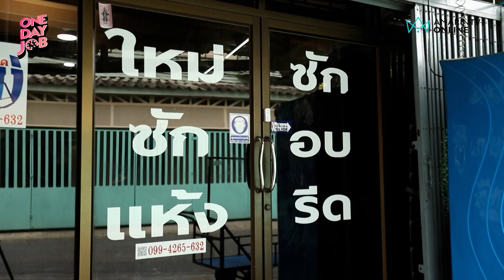ภารกิจยึดร้าน "เต๋อซักแห้ง" โทร.สั่งตัดสติ๊กเกอร์รอแล้ว!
ภารกิจยึดร้าน "เต๋อซักแห้ง" ยังไม่รู้ผลแต่โทรศัพท์สั่งตัดสติ๊กเกอร์รอแล้ว!! งานนี้ "เจ้าของ" ต่อให้ 2:1 ตัว พร้อมเผยยอดรีดผ้าที่ทำได้ 300 ตัว/วัน ก็ไม่รู้ว่า "เต๋อ" จะยึดร้านสำเร็จไหม?
ชมสดกด 34 ทุกวันศุกร์ เวลา 23.00 น.
และทางออนไลน์ที่ Facebook & Youtube AmarinTVHD ทุกวันเสาร์ เวลา 14.00 น.